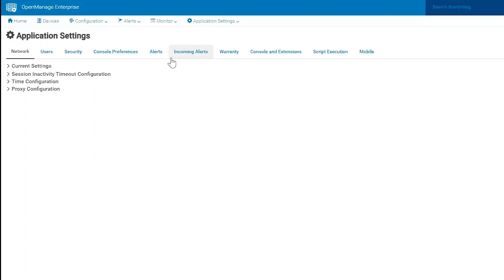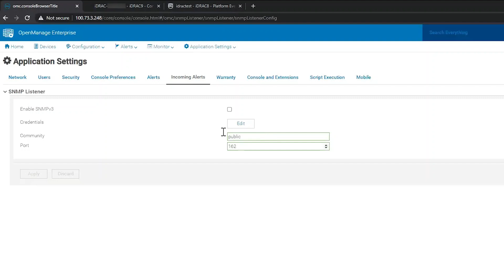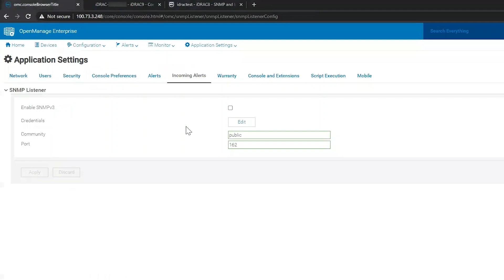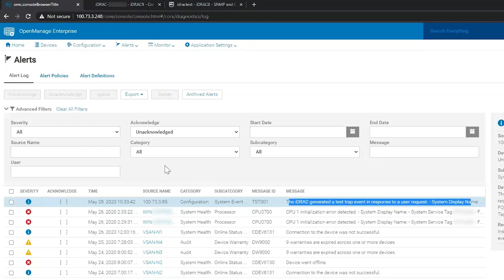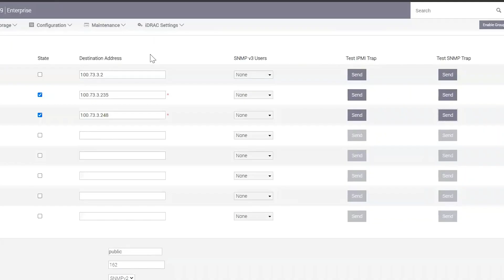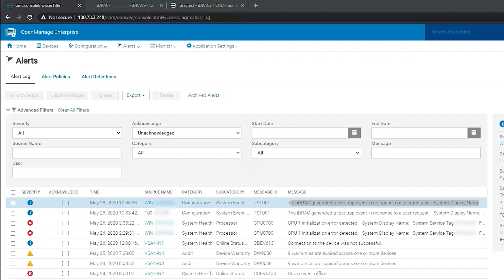OpenManage Enterprise Alert Actions and Configuration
Here Dustin will take you through configuring SNMP v1 and v2 alerts in Openmanage Enterprise, as well as iDRAC8 and iDRAC9.